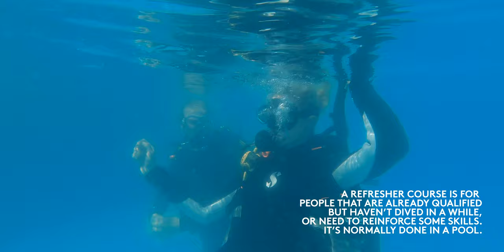SCUBA DIVING PONTA - Lost in Mozambique Episode 3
So Bianca literally almost killed herself in Sodwana.  She had a panic attack and pulled her regulator out (the thing that gives you air), and swam for the surface from 15 metres deep.  That's 5 stories underwater with a 7kg weight belt on.  An incredibly (INCREDIBLY) scary experience, and more than enough reason to never try scuba diving again.  But if you've ever met B, there's not much normal about her, and she gets back in the water and tries again, a couple of times.

We also explore some more with the Boon family, I have a couple of incredible turtle sightings, do some more 4x4'ing, camp out at Ponta Malongane, have a bit of a fail with our new Kayak, and a whole bunch of other stuff.

We're now three episodes into the series, and it is a whole bunch different to Lost in Kruger, so I would love to hear what your opinions are on the new format?  It's not a format in a formal sense, more just the nature of the Mozambique trip, but still interested to hear everyone's thoughts!

We're currently sitting in isolation in JHB waiting for this COVID third wave to pass just a little, so we can get back to Mozambique for the second leg of the trip!

Thanks for all the support everyone, and in particular to Gozo Azul for giving us a great rate for the diving in this episode!